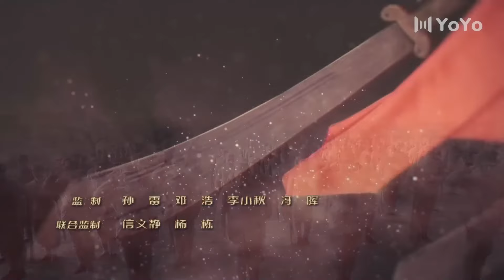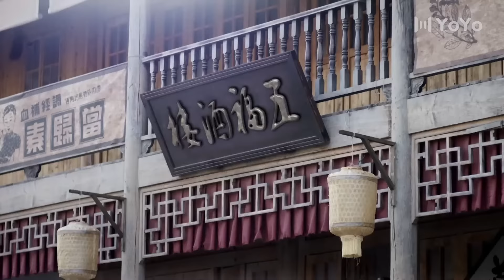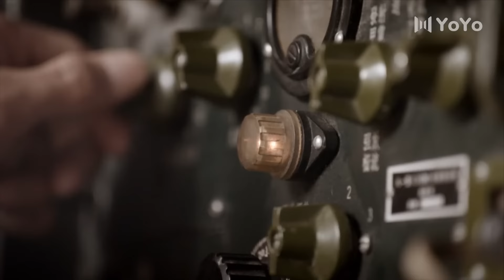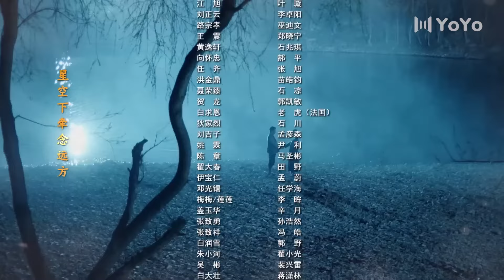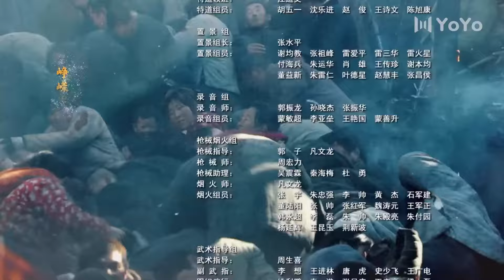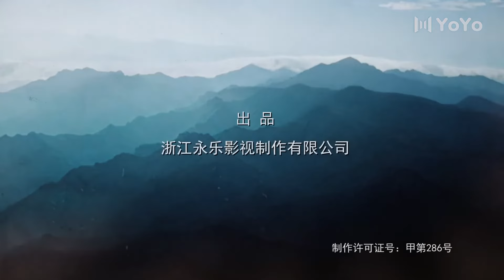滹沱儿女 18（于震/王力可/叶璇/李卓阳）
该剧讲述了抗战时期，燕赵大地由众多滹沱儿女组成的平山团浴血奋战、屡立战功的故事。